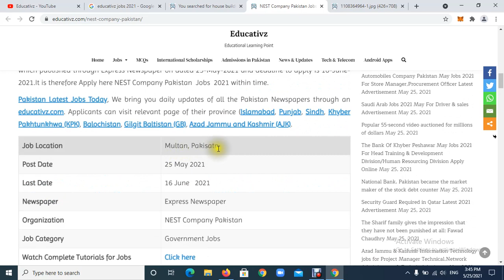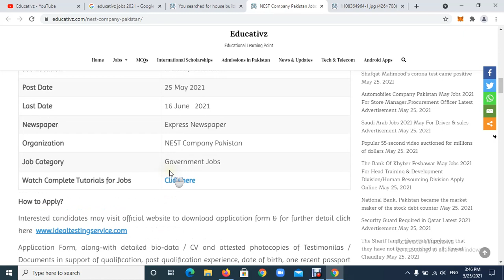Fake job advertisement | NEST company fake advertisement 2021 | ideal testing service.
FAKE JOB ALERTS!
WE PROVIDE YOU ALL THE AUTHENTIC INFORMATION ABOUT LATEST JOBS.

1. Govt and Private Jobs in Islamabad

2. Govt and Private Jobs in Punjab

3. Govt and Private Jobs in Sindh

4. Govt and Private Jobs in Khyber Pakhtunkhwa (KPK)

5. Govt and Private Jobs in Balochistan

6. Govt and Private Jobs in Azad Jammu Kashmir (AJK)

7. Govt and Private Jobs in Gilgit Baltistan

8. Latest News & Updates of Pakistan

9. Tech and Telecom for Daily Routine Life

10. Latest MCQs of All the Categories (Just Search by Keywords to Prepare Competitive Exams)

11. Admissions in Pakistan (University / Colleges / Schools)

Latest / Updated / Today / Current / New / Fresh / News